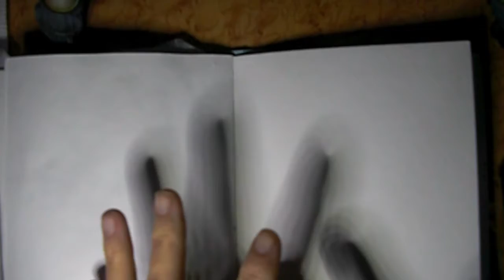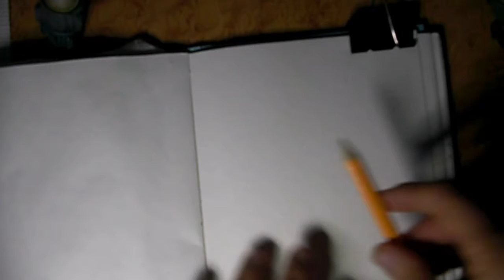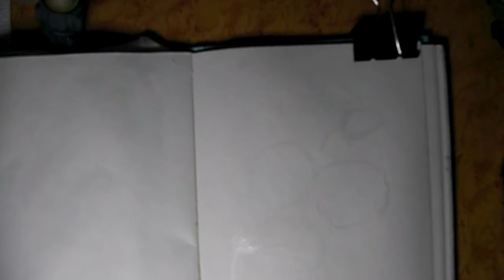( 047 ) *Strawberry Blossoms* - SPRINGYOURFLORALS THE100DAYPROJECT (DAY 001)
Today is the first day of "THE 100 DAY PROJECT"! And I made a commitment to myself that I will push myself to complete this challenge. And speaking of challenges, check out my Instagram for the springyourflorals Monthly challenges...this is for the 5th day of April - Strawberry Blossoms, I'm off to a great start...I'm already behind lol

***HAPPY MAIL***
C/O  GEN.DEL.

MUSIC RESOURCE
Intro:
Track: Finite

Track: Beyond Gravity
ES Artist: Spirit of Our Dreams

Track: First Moon
ES Artist: Cerulean Skies

Track: Drips
ES Artist: Ocean Jams